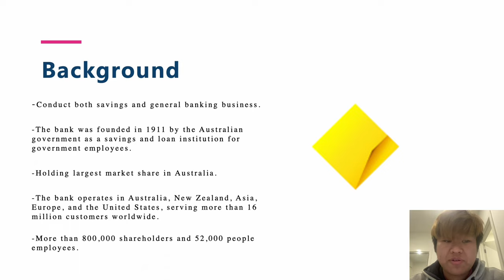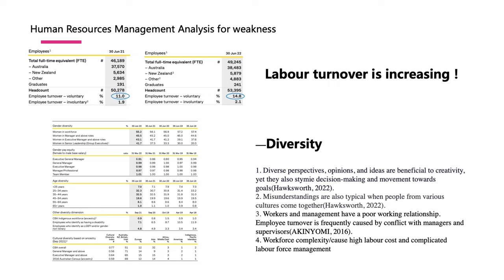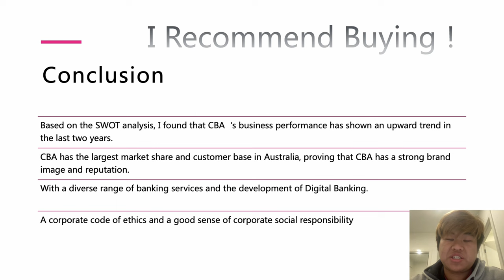BEX 3000 personal Judgment Video(Zhou Shu 32351321)